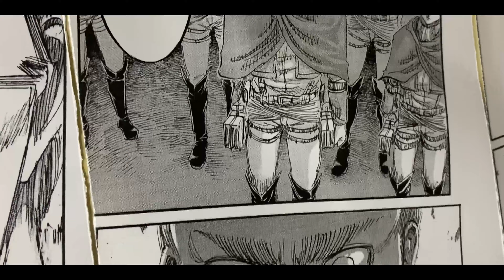Attack on Titan - Erwin charge - Manga Wall Edit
Attack on titan - Shengeki no koyjin - Erwin- Charge- Speach